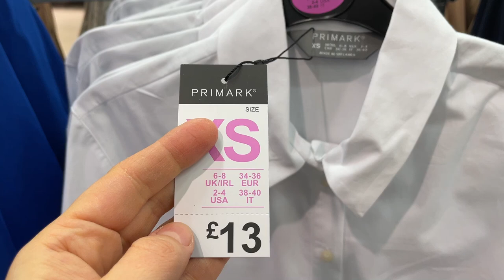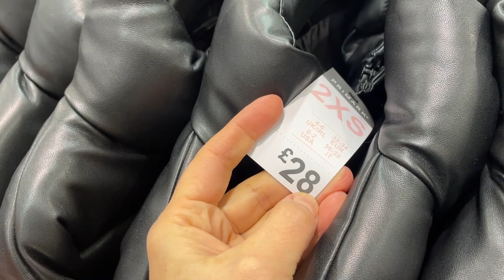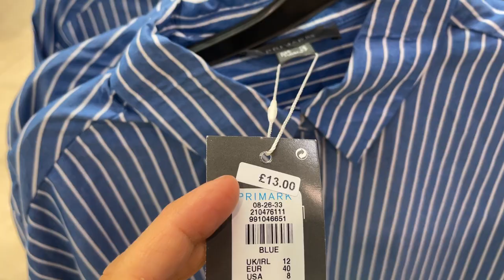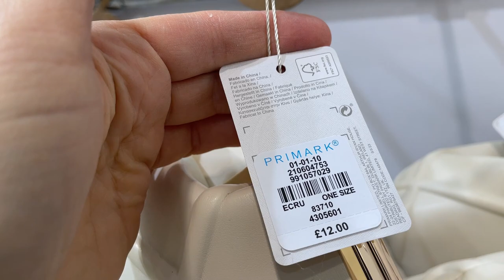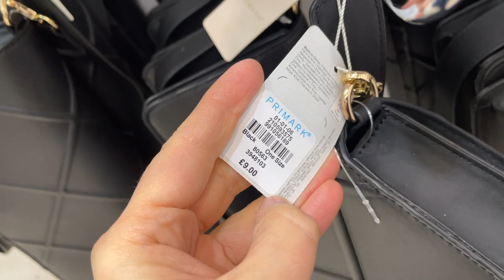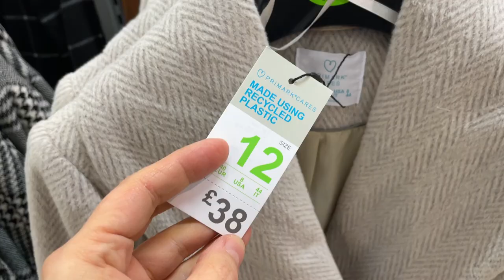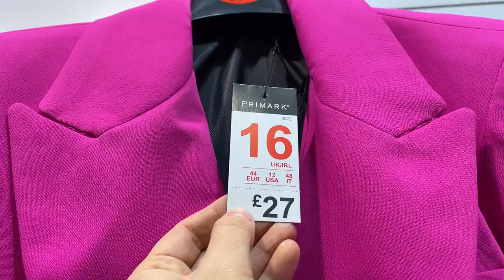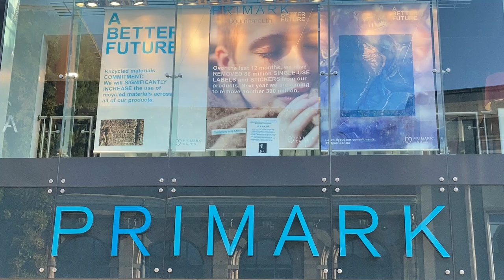PRIMARK NEW COLLECTION - January, 2023 & Prices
What's New for Women in Primark @AGAWORLD